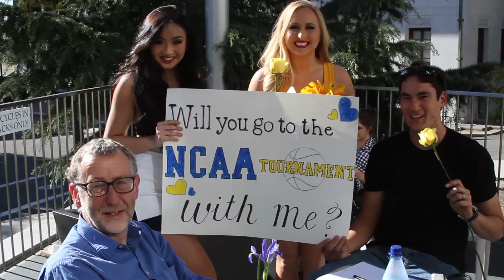Cal Women's Basketball: Oski Needs a Date to the NCAA Tournament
Oski needs a date to the NCAA Women's Basketball Tournament being hosted by Cal this Friday.